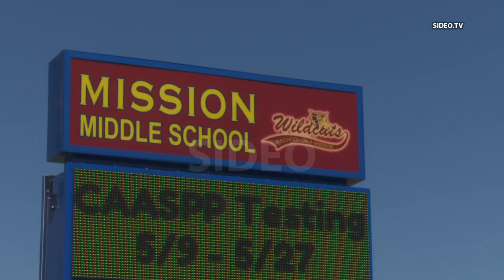Escondido : Middle school locked down after nearby stabbing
ESCONDIDO (San Diego) - May 12, 2022

- Officers responded to a stabbing that appears to have occurred about 100 yards away from campus
- The victim was transported to an area hospital and is undergoing treatment for superficial stab wounds
- The victim is said to either be a high school or middle school student
- School was in session at the time and the campus was placed on lockdown for about 45 minutes
- The lockdown was lifted when it was determined that the suspect was nowhere in the area
- The suspect, likely a teenage male, is not in custody

Time Stamps (clickable):
{00:11} Tight shot of school sign
{00:21} Police vehicles

Address:  939 East Mission Avenue, Escondido
Agencies:  Escondido PD, Escondido FD
Dispatched:  1:57 PM by Escondido PD
Stringer:  News Flash Media